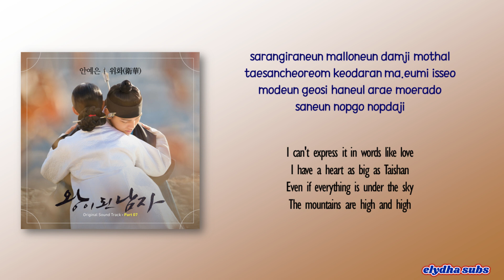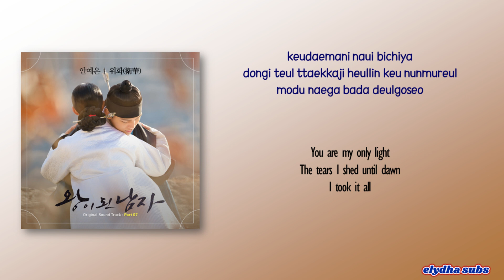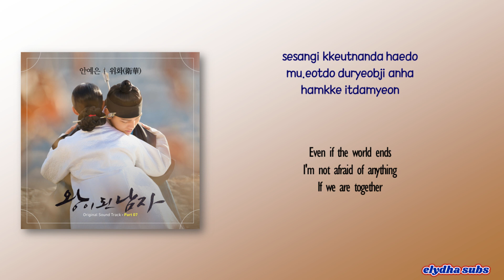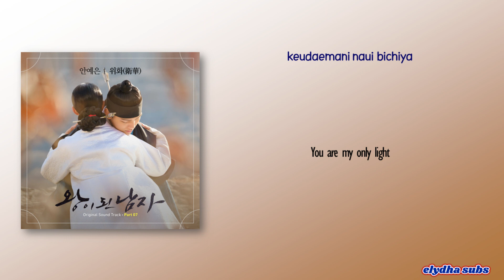Ahn Ye Eun (안예은) – 위화(衛華) (Light Saver) [The Crowned Clown OST Part 7] [Rom|Eng Lyric]